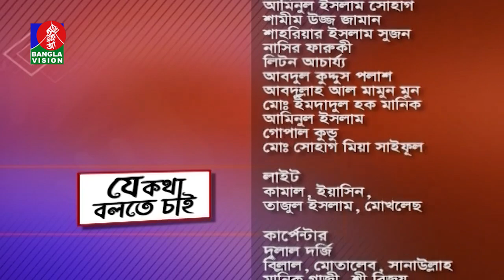কী হচ্ছে শাহজালাল বিজ্ঞান ও প্রযুক্তি বিশ্ববিদ্যালয়ে? | Je Kotha Bolte Chai | EP 367 | BanglaVision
*** ANTI-PIRACY WARNING ***